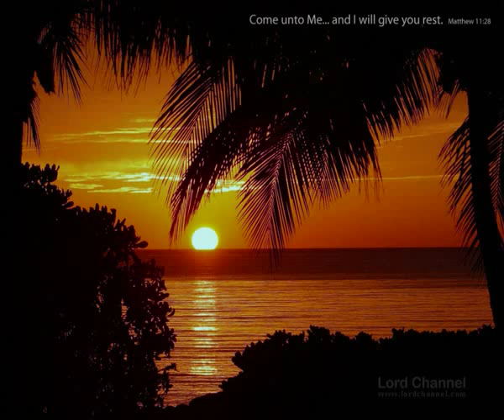Ricardo Kwiek II / '' Cam Situt Prala But Love '' The Christian Music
o del te bendecil tumen con godi dicla caco video e pacha le devleski pe tumare tzeri
 Suntzoltumen o del !!!